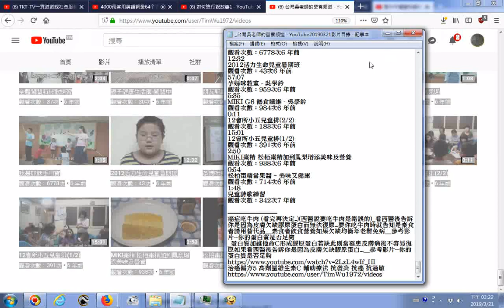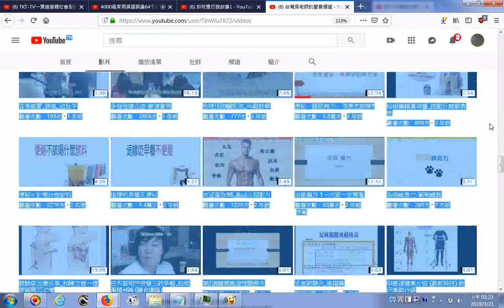推薦影片 台灣吳老師的營養頻道 YouTube20190321影片目錄 癌症吃牛肉 看完再決定 西醫說要吃牛肉是錯誤的 看西醫後告訴你是因為皮膚欠缺膠原蛋白而無法復原 要你吃牛肉時就告